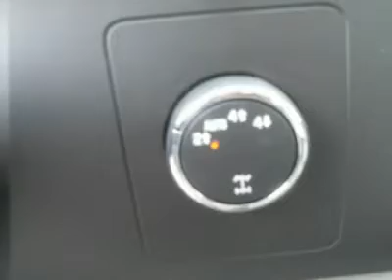2011 CHEVROLET SILVERADO 1500 Woods Cross, UT T24704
2011 CHEVROLET SILVERADO 1500 Woods Cross, UT
Stock

Murdock Chevrolet
2375 S 625 W Woods Cross

Don't miss this 2011 Chevrolet Silverado 1500. It's equipped with automatic transmission and features a GGZ  SHEER SILVER exterior. With 11 miles, you'll want to take this car home. Make a great choice today.